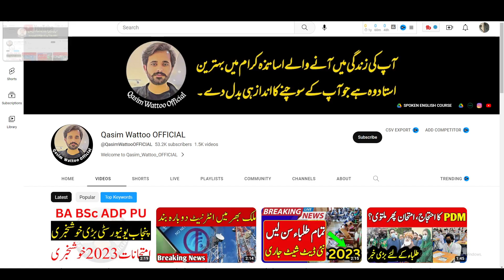BA BSc Supply Result 2022 PU